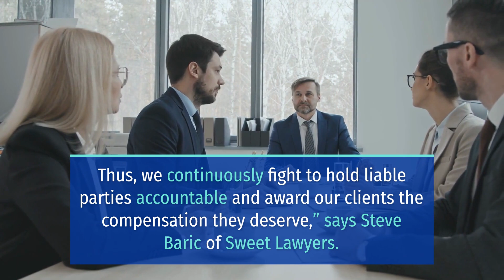Disastrous Vehicle Crash on Varner Road near Bob Hope Drive Injures 5 [Thousand Palms, CA]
THOUSAND PALMS, CA (October 9, 2024) – On Monday, a disastrous vehicle crash on Varner Road near Bob Hope Drive injured five people.

The incident happened around 6:00 a.m. on Varner Road near Bob Hope Drive.

According to California Highway Patrol Officer David Torres, a silver Nissan Frontier attempted to make a pass on the road but collided head-on with a blue Toyota Camry. Then, a good Samaritan pulled over to help the victims of the crash but was struck by another car.

Moreover, authorities confirmed that three people sustained major injuries, and two people sustained moderate-to-minor injuries in the crash.